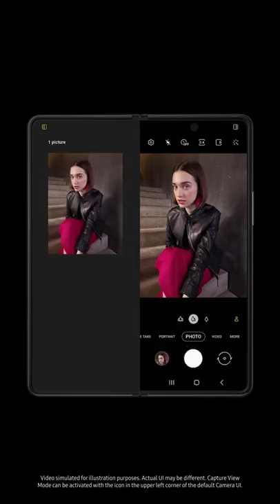Galaxy Z Fold3 5G: How to review your photos with Capture View | Samsung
Here’s a nifty photography trick for you to take photos AND review them side by side, without switching between apps.